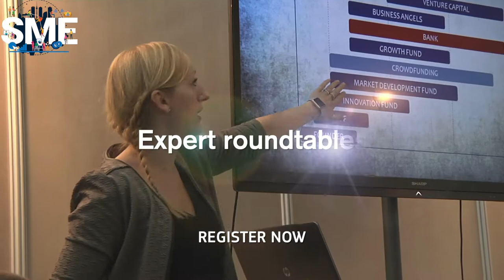SME Assembly 2020 Trailer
Join us for this year's SME Assembly 2020 from Monday 16 November to Tuesday 17 November!

The SME Assembly is THE event for Europe's entrepreneurs and those who support them. Organised by the European Commission in collaboration with the German Presidency of the Council, this year's programme highlights include the Schumpeter Innovation in Enterprise Lecture given by Nobel laureate Professor Joseph Stiglitz, The European Enterprise Promotion Awards, The European Small & Mid-Cap Awards and many expert roundtables and sessions.